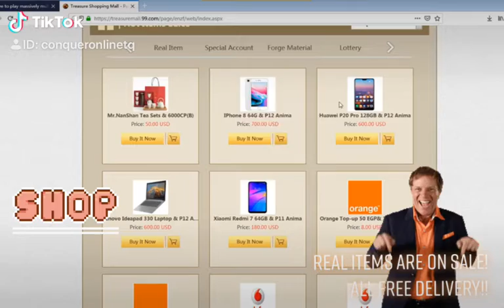Real Item will be listed to Treasure Shopping Mall!